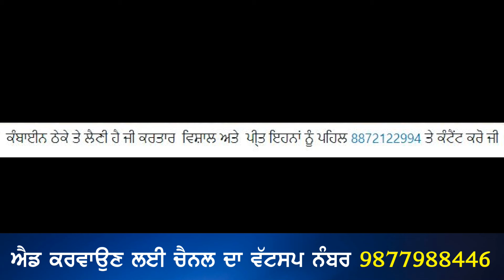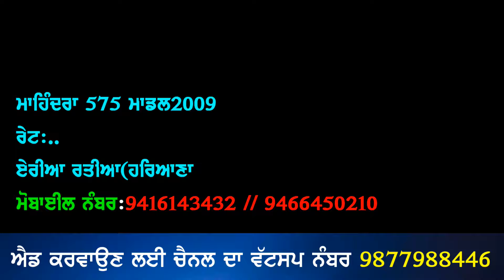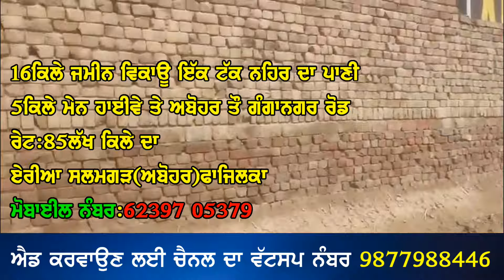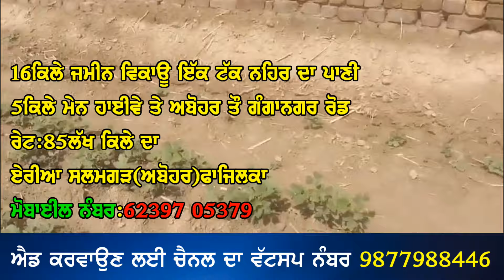16 ਕਿਲੇ ਜਮੀਨ ਤੇ 10 ਮਰਲੇ ਚ ਬਣੀ ਕੋਠੀ ਵਿਕਾਊ,farmtrac tractor, bull, Mahindra 575,House for sale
"ਟਰੈਕਟਰ ਮੰਡੀ"
"ਪੁਰਾਣਾ ਟਰੈਕਟਰ ਮਾਰਕੀਟ"
,ਸੋਨਾਲੀਕਾ,
ਫੋਰਡ,
ਫਾਰਮਟੇਕ,
ਮੈਸੀ ਪ੍ਰੀਤ,
ਸਵਰਾਜ 855,
ਮੰਡੀ,

16 ਕਿਲੇ ਜਮੀਨ ਤੇ 10 ਮਰਲੇ ਚ ਬਣੀ ਕੋਠੀ ਵਿਕਾਊ,farmtrac tractor, bull, Mahindra 575,House for sale